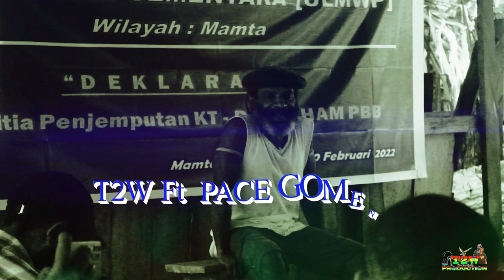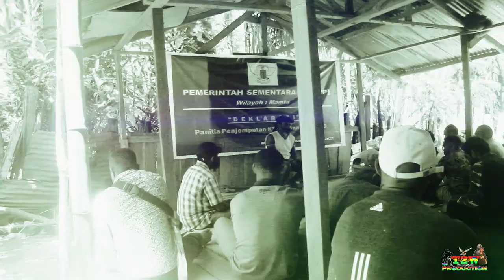NEW SONG 2022 WELCOME KT DEWAN HAM PBB KE WEST PAPUA x T2W FT PACE GOMENAK OFFICIAL MUSIK VIDEO 2022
Bernyanyi Untuk Hidup Dan Menghidupkan Kehidupan Dengan Hiburan.

Hallo Guys Ada Yang Baru Ni Dari Kami
Untuk Anda Semua Silahkan Cek Out.

Artist/Voc  : T2W FT PACE GOMENAK
Musik By: Tonny Aland Prod And T2W
Rec/Mix: T2W
Tahun: 2022

Video Meaker And Editor Youtube Papua
Allpino Tabuni

Allpino Tabuni Youtube Papua
Pace Gomenak

Direc By: Pace Gomenak And T2W
Prod By: Gitar Ekwa Family

Jangan Lupa Dukun Kami Dengan Cara